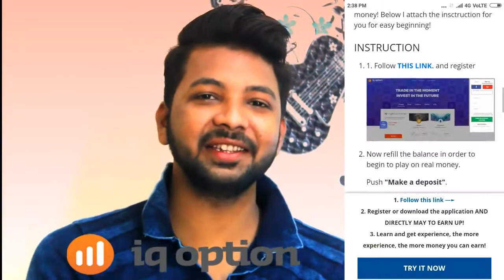Murga DJ Dance ➤ DJ मे बजाओ अपने आप डांस करोगे ➤ Murga Music Hard Dance Beat ➤ Dj Jagat Raj